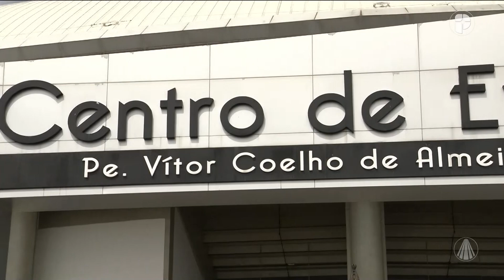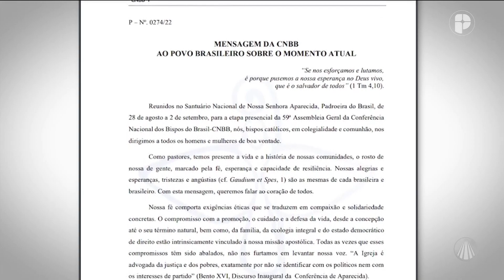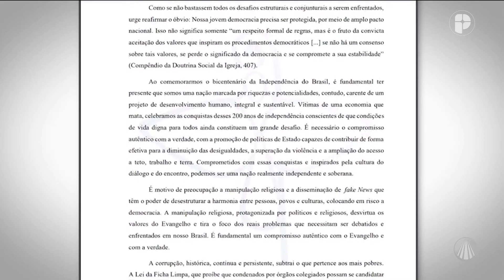Igreja em Saída - 02 de setembro de 2022.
Confira o que é destaque no programa Igreja em Saída de hoje:
- Confira um resumo do quarto e penúltimo dia de debates e de entrevista coletiva da 59ª AG CNBB
- Representantes da JMJ 2023 vieram ao Brasil mobilizar os jovens para o evento em Portugal

TV APARECIDA
É bom estar onde a Mãe está!